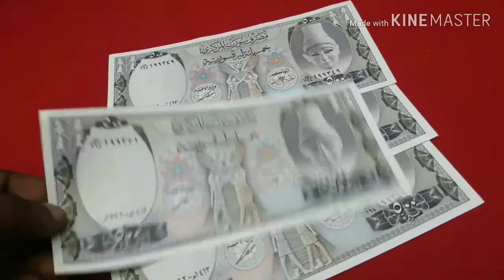Syria 500 Pound (SYP) 1976-1990 Banknote Beautiful World Currency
Country - Syria

Denomination - 500 POUND (SYP)

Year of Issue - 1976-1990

Composition material - PAPER

Syria 500 Pound  Beautiful  Note issued 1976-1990 .. Available !

Welcome for any Country currency items buy or Sell !